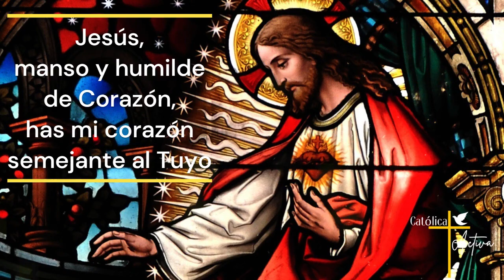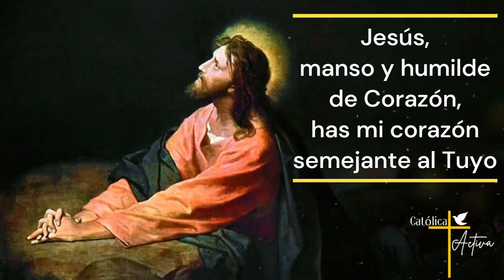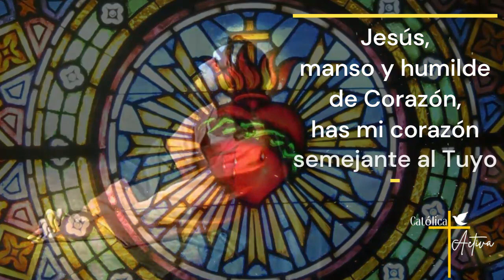❤️ ROSARIO AL SAGRADO CORAZÓN DE JESÚS 🙏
Lunes 26 de Junio 2023.